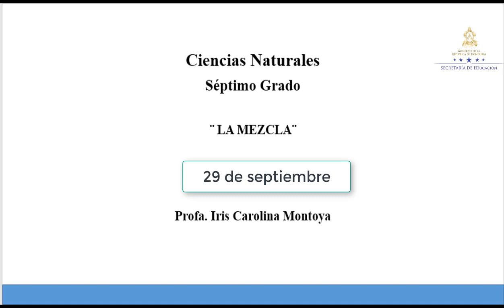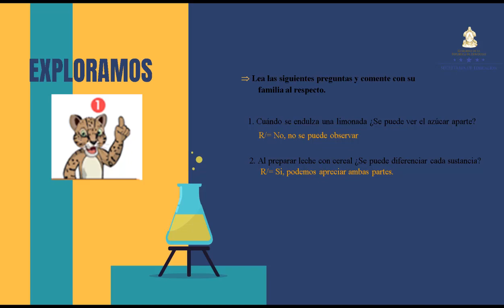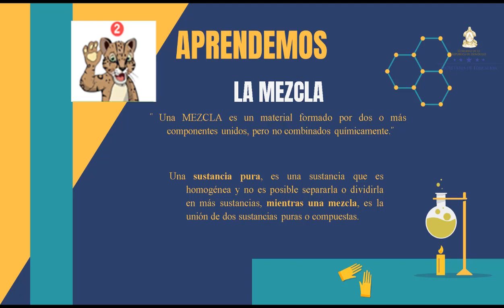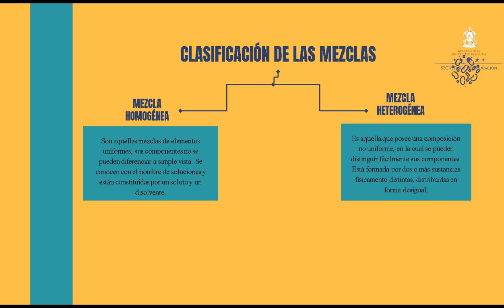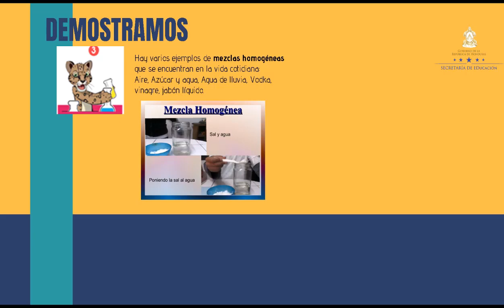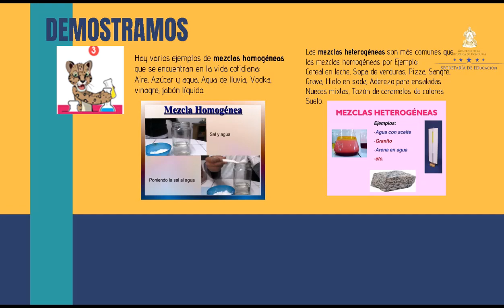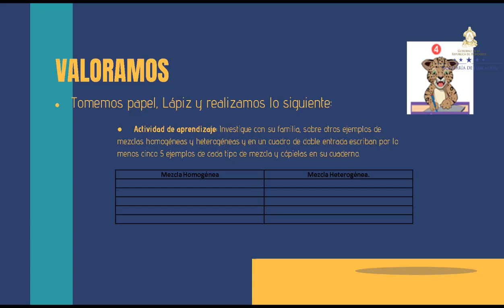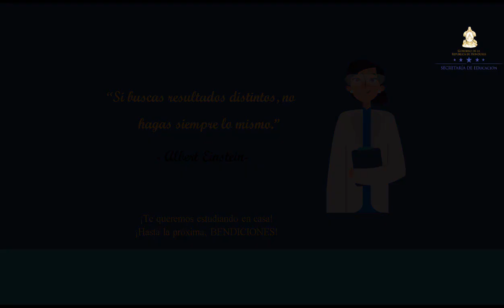La Mezcla – Séptimo Grado – Ciencias Naturales